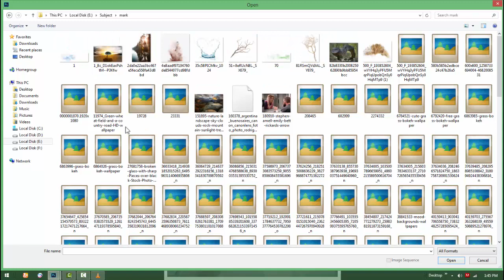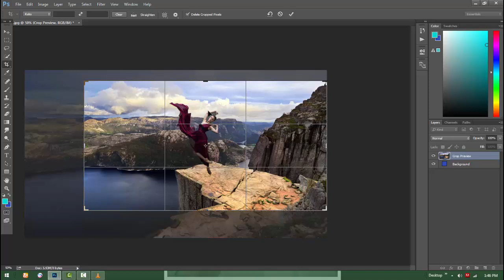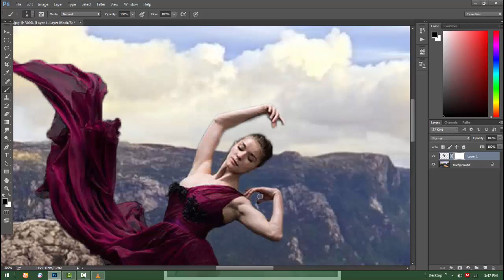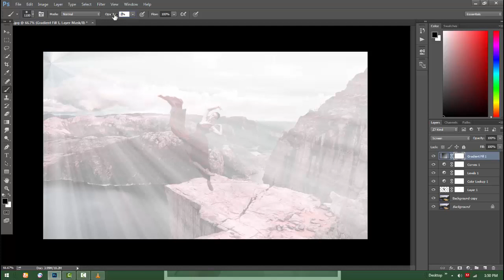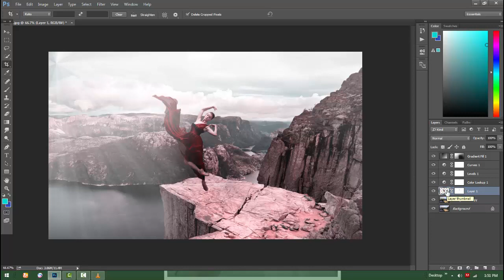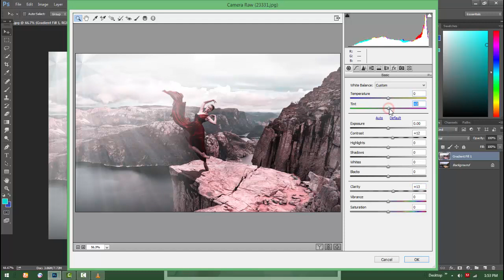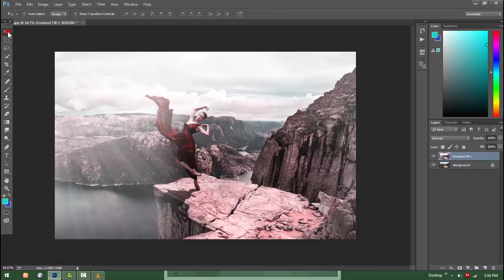Photoshop Tutorial| How Create Glamour Photo Manipulation in photoshop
In this video  you learn how to in  easy way to create glamour Outdoor Portrait in photoshop.
i hope you will like Outdoor Glamour Portrait Edit _ Female _ Photo in Photoshop | Photoshop CC Tutorial .

Nik Collection photoShop -plugin -Filter  -

Imagenomic Portraiture PhotoShop -plugin -Filter  -

tutorial photoshop photo adding light effect how to glamour adobe photoshop photoshop tutorial. retouch easy way fine art edit fine art. photography nature outdoor effect realistic light effect. glamour portrait photoshop cc tutorial photo manipulation, professional retouch professional.edit pro edit,glow effect drawing effects guide education new. layer head shothowtech.tv draw how to photoshop how to edit outdoor portrait how to make dramatic outdoor portrait natural morning effect glamour retouch. adobe photoshop cs5 image, picture manipulation skin-glow effect, fine art photo edit, artifact hafiz fashion model,lighting tutorials instruction video.